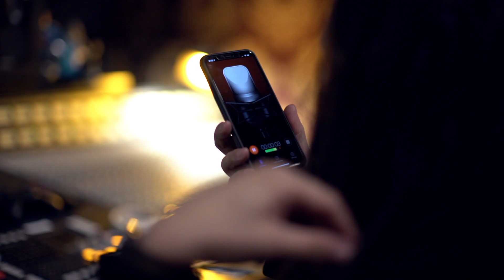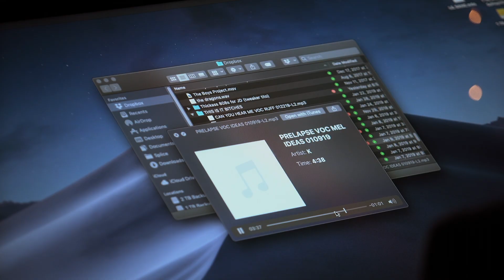Korn - 2019 Docuseries: Episode 03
Episode 03. Tune in to the Korn 2019 Docuseries for a raw look inside our year of The Nothing.

Produced, directed, filmed and edited by Sebastien Paquet.